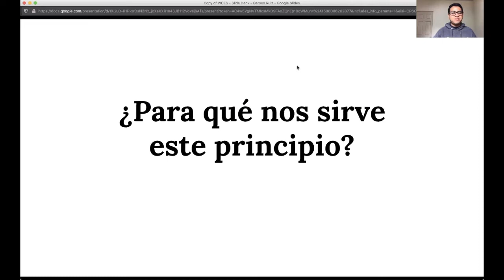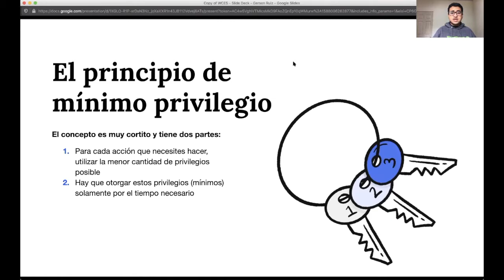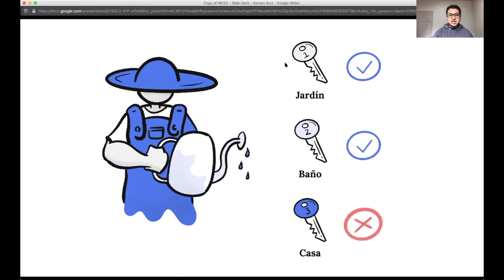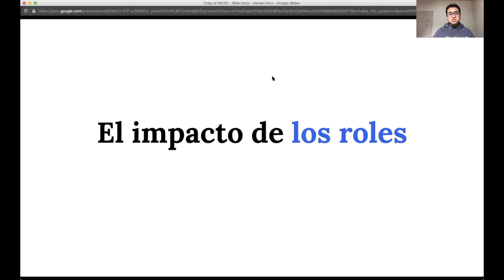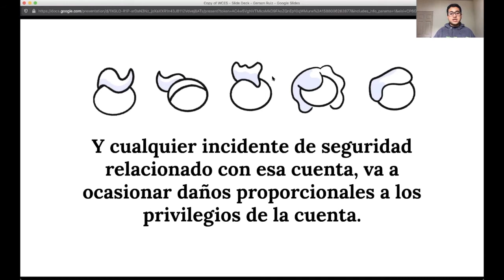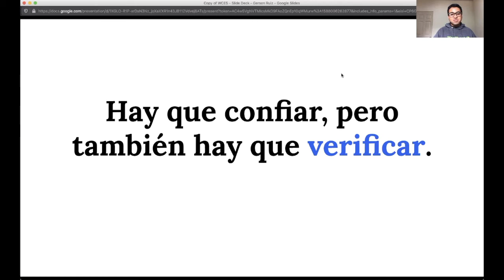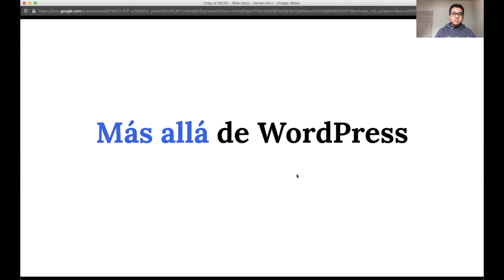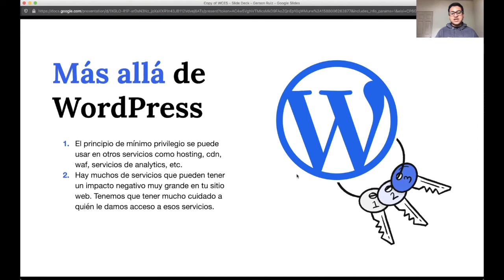Gerson Ruiz: El principio de mínimo privilegio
La colaboración es una de las cualidades que hace que la comunidad de WordPress sea tan fuerte. ¿Pero cómo colaborar de manera segura para todas las partes?